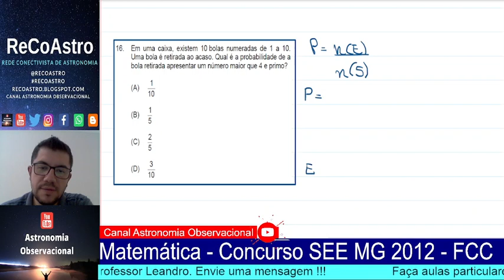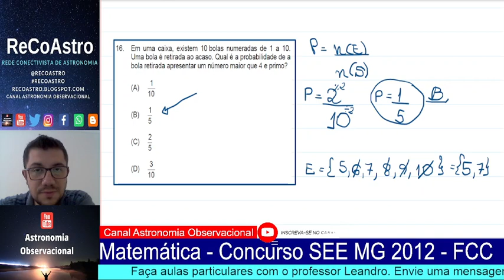Questão 16 de Matemática - Concurso Público (Banca FCC) - SEE MG 2012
Em uma caixa, existem 10 bolas numeradas de 1 a 10. Uma bola é retirada ao acaso. Qual é a probabilidade de a bola retirada apresentar um número maior que 4 e primo? ...

Indique nosso canal para mais pessoas e comente o que achou da resolução.

Participe de nossa Rede Conectivista de Astronomia - ReCoAstro fazendo a sua inscrição clicando neste